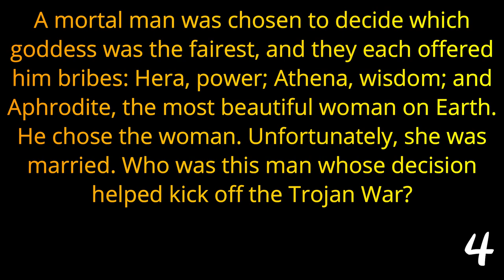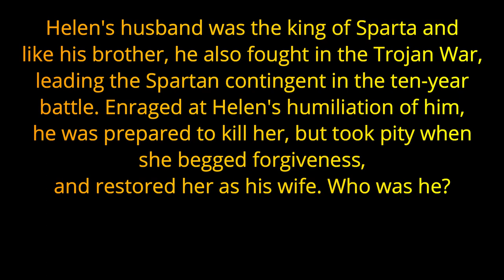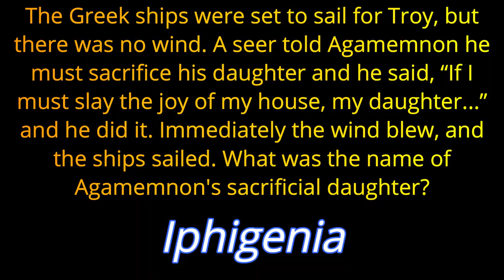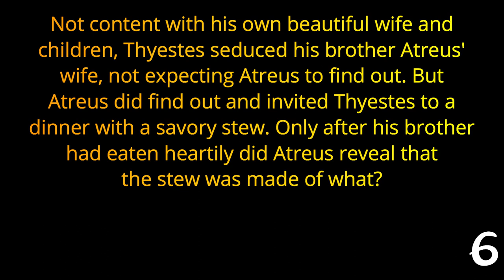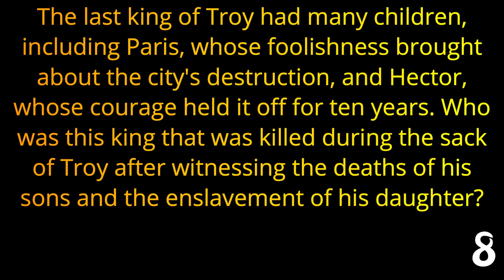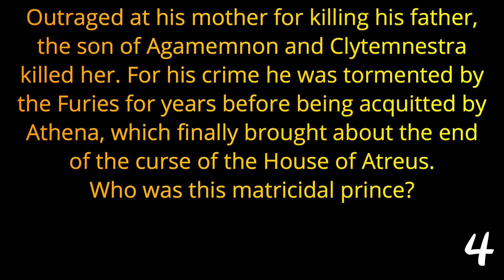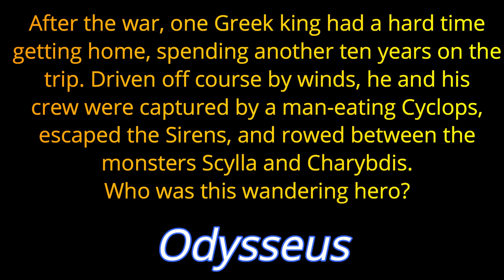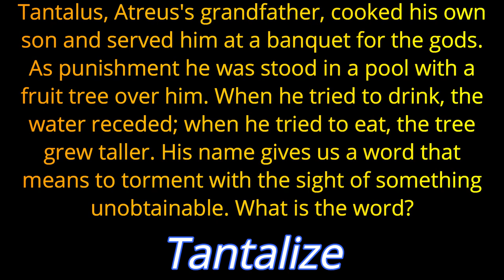The Trojan War - 21 Questions About Greek Mythology ( ROAD TRIpVIA- Episode 919 )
The Trojan War -
21 Trivia Quiz Questions -
EPISODE 919 |

21 Questions / 14:40 Minutes